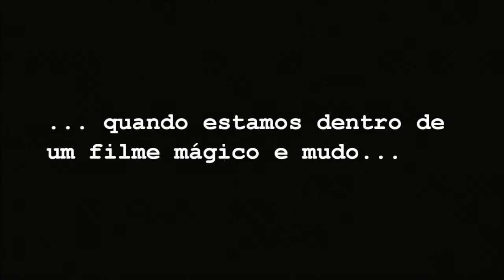"Aquele Momento..." ---- MÁGICA ---- | Vinesco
Como você se sentiria, quando descobre que está dentro de um filme mudo com efeitos visuais mágicos?

Eis a questão